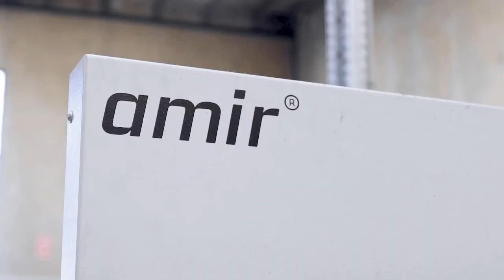Mongrel Boots Factory | Hip Pocket Workwear and Safety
Take a look inside the factory that creates the best boots in Australia.